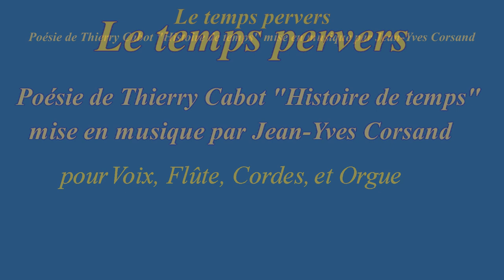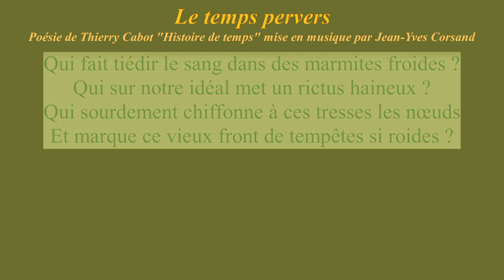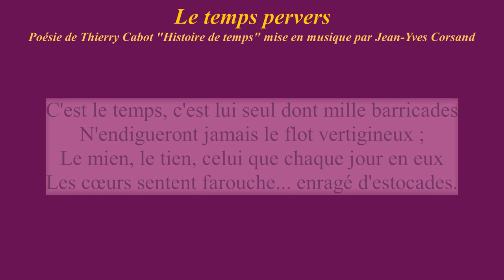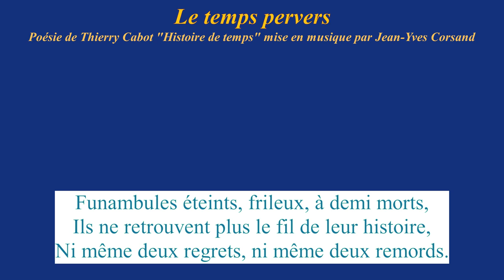Le temps pervers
Le temps pervers, poésie de Thierry Cabot "Histoire de temps" issue du recueil de poèmes "La Blessure des Mots" est mise en musique par Jean-Yves corsand pour voix, flûte, cordes, et orgue (mars-avril 2024)

Enregistré et mixé par Jean-Yves Corsand (avril-juillet 2024.)
Orgue numérique Johannus Live 3T - mode "Orgue romantique de Maarschalkerweerd de la basilique O.L.V. - Zwolle (NL - Overijssel)."
Voix : Jean-Yves Corsand.
Flûte : Zachtgedekt 8' de l'orgue.
Cordes : synthétisées sur Roland E 30.
Video de Jean-Yves Corsand.